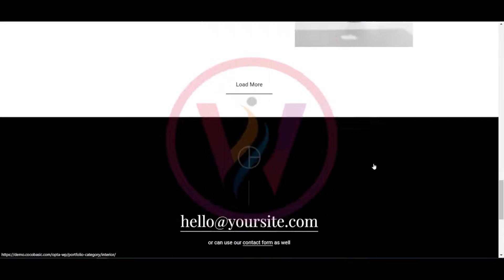WordPress Theme Opta Demo Video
WTS is a local elite web designing agency well-known for its painlessness, novelty, and fast services. Specializing in web designing, online marketing, digital branding, WordPress Development & hosting, Web Applications, and SEO optimization. With excellent evaluations from the clients, they have worked in the past years with.